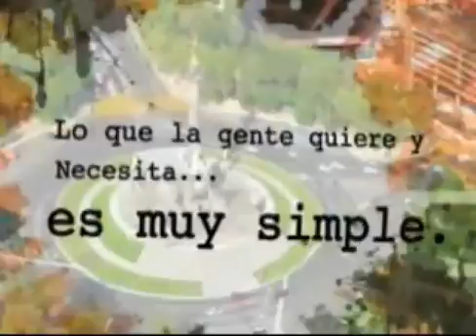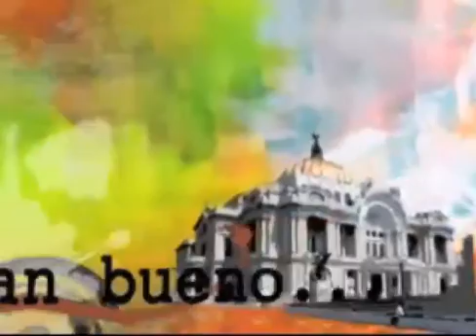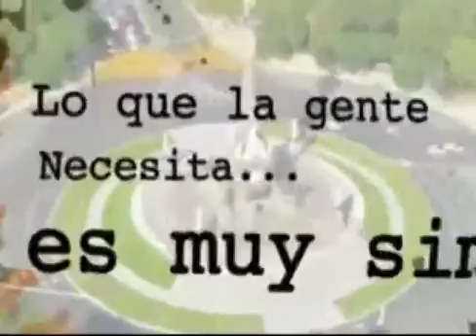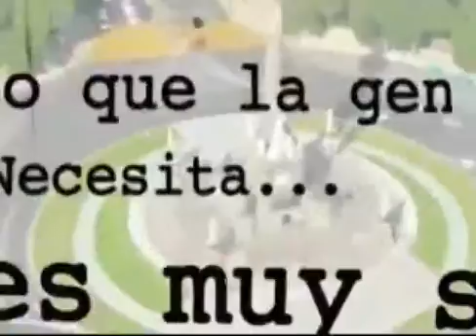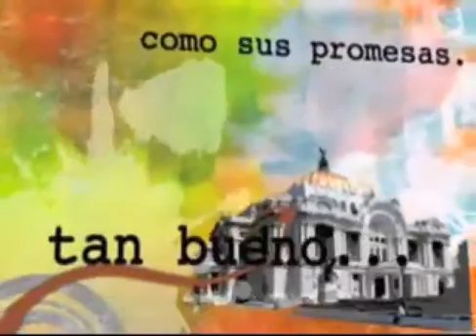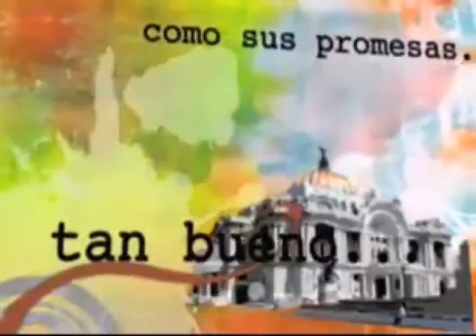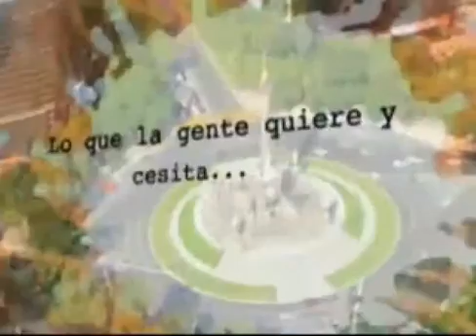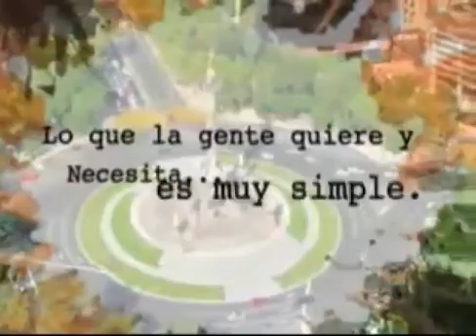ESPACIOS DE DIALOGO DE MUJERES INSURGENTES 29 DE ABRIL 2014